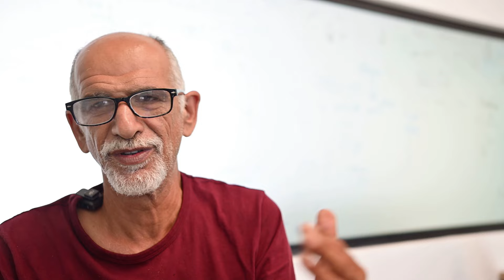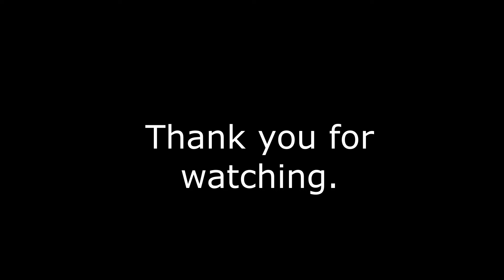Do lenses really matter in talking head videos?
A candid presentation of my channel while testing four 35mm lenses.